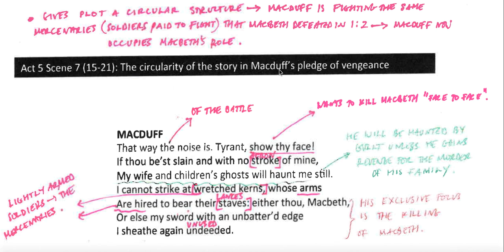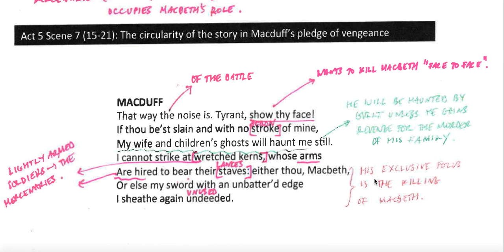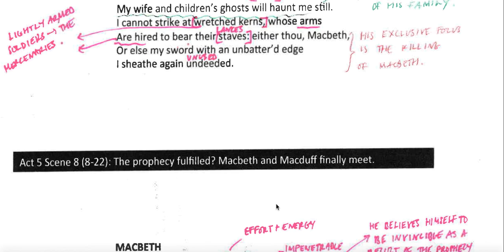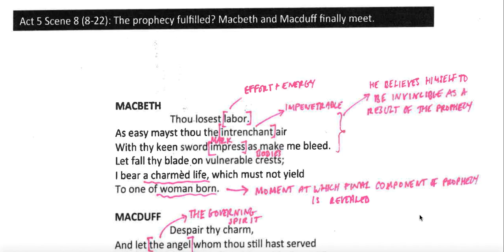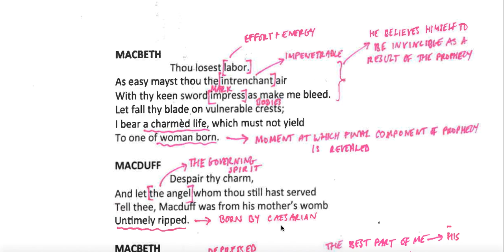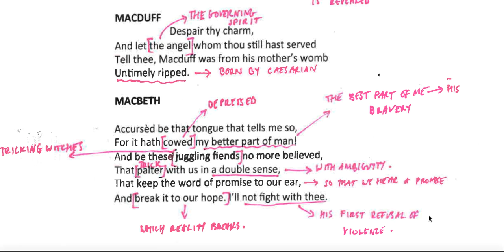A5 S7 & S8 Macduff's Vengeance and Prophecy Fulfilled